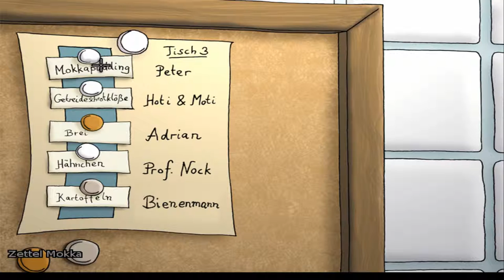EDNA BRICHT AUS [39] ☕ ESSENSSCHLACHT! | Doky